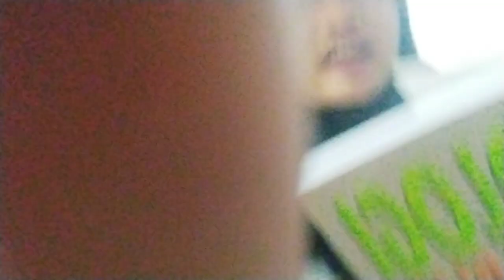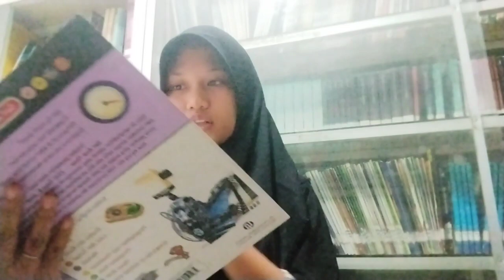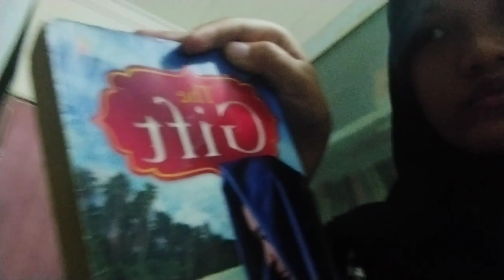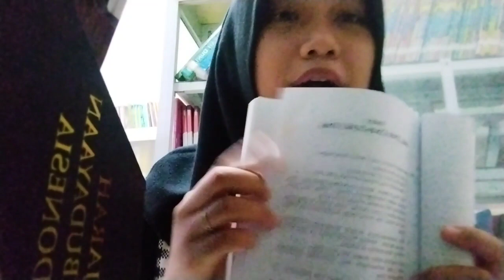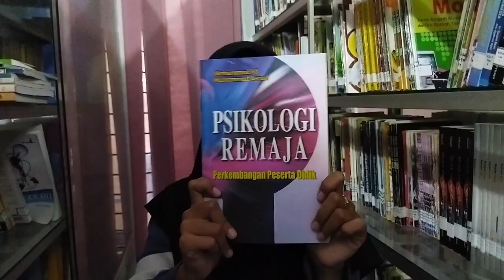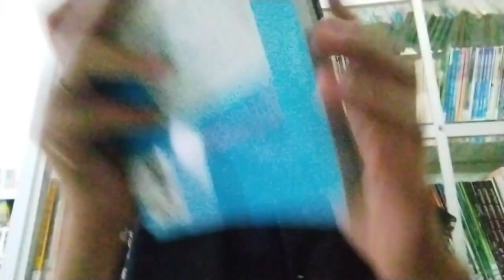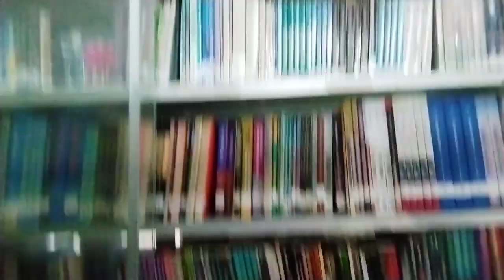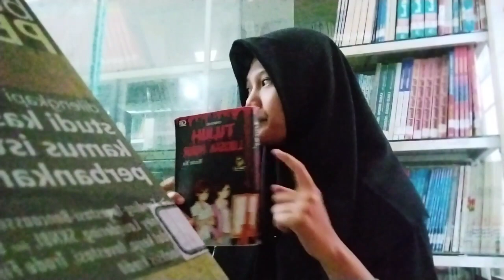Vlog || main ke perpustakaan lagi setelah sekian lama